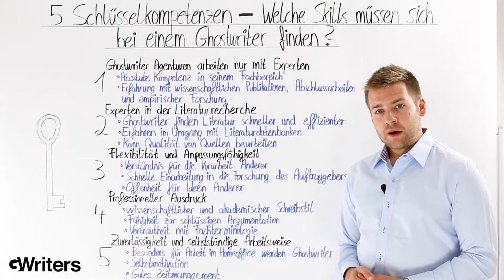Fünf Schlüsselkompetenzen - Welche Skills müssen sich bei einem Ghostwriter finden?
Was sind die zentralen Kriterien bei der Ghostwriter Suche und welche Kompetenzen müssen sich unbedingt bei einem akademischen Ghostwriter finden? Hierzu zählen seine Fachkompetenz, seine Erfahrung im Umgang mit wissenschaftlicher Literatur, Anpassungsfähigkeit an Ihre Anforderungen, ein professioneller Ausdruck beim Schreiben und selbstverständlich seine Zuverlässigkeit und Selbständigkeit. Was es mit diesen Eigenschaften auf sich hat, erläutern wir hier genauer für Sie, damit auch Sie Ihren perfekten Ghostwriter finden können und mit diesem gemeinsam Ihre wissenschaftliche Arbeit zum Erfolg führen können.